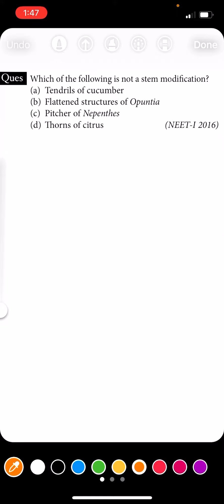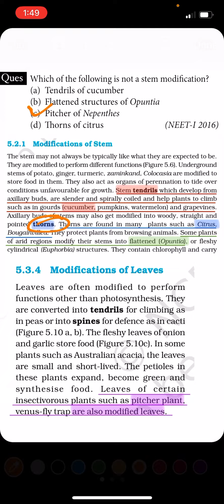1 Question 1 Min. Series, [Morphology of Flowering Plants] | Neet Biology Class 11, PYQs Solved.